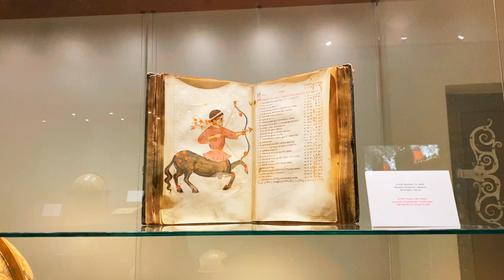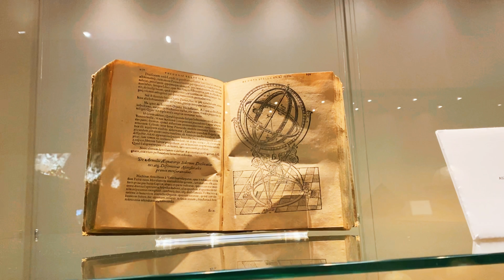🇨🇿 La joya de EUROPA CENTRAL | Praga 2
Segundo video de Praga! hoy conoceremos el otro lado de la ciudad, con su gran castillo, la catedral, y la que es para mi la biblioteca más hermosa de la ciudad ¿vamos?